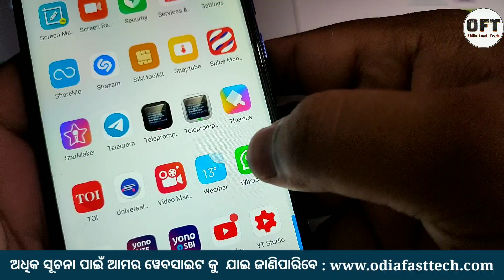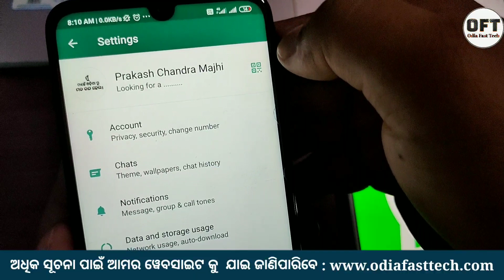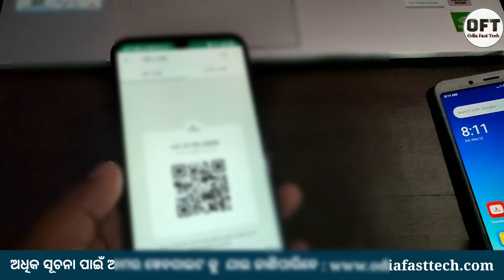WhatsApp new setting 2020 | WhatsApp new feature 2020 | WhatsApp QR code setting | WhatsApp Odia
Hello everyone I am Prakash in this video I have told about WhatsApp QR code setting. So what did you till the end and use this feature.

1. My DSLR camera:
2. MyTripod:
3. My microphone:
4. My Laptop:
5. My green screen:
6. My gorilla pod :
7. My ring light :